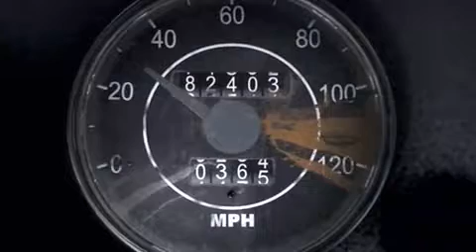Silent Hill Origins - trailer